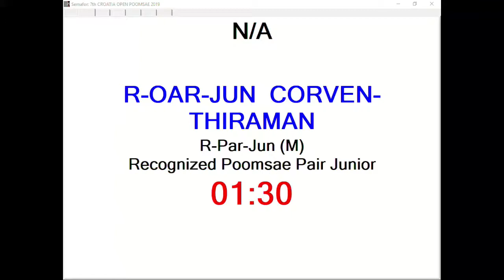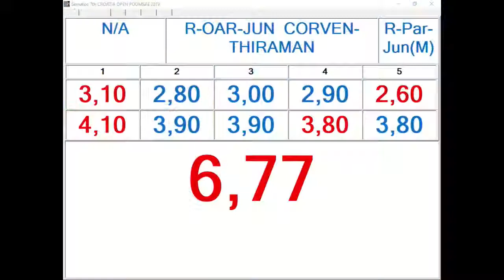R Par Junior Corven Thiraman 13,54